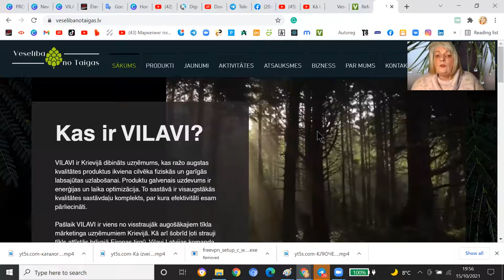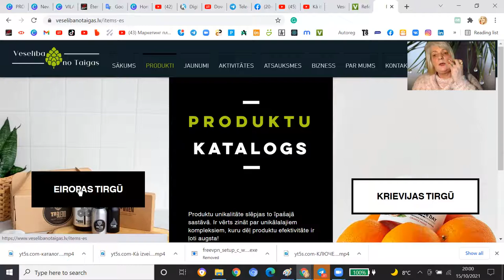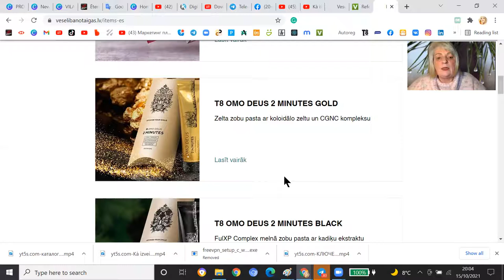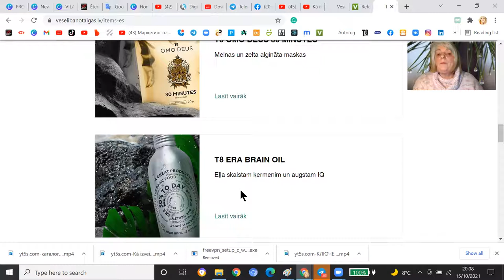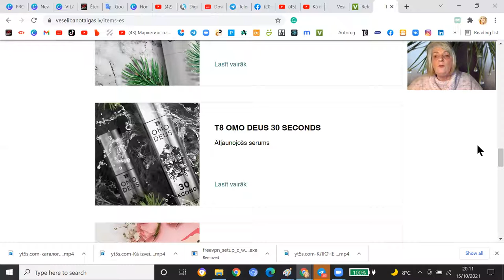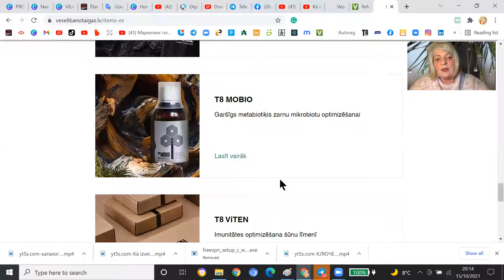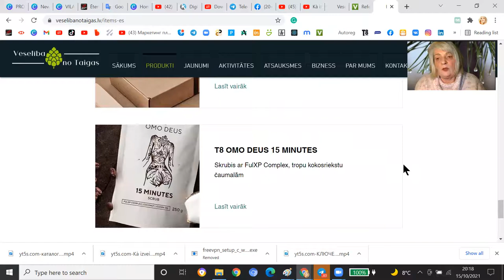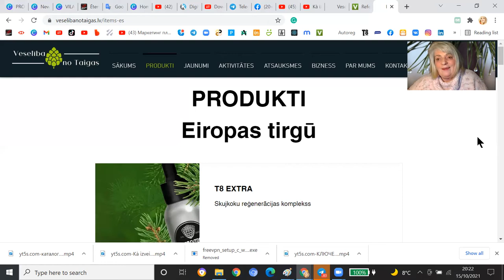Dabas produkti no Taigas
2021. gads ir interneta intelektuālā laikmeta sākums, kad
Mājas biznesa vadīšana brīvajā laikā līdztekus parastajam darbam kļūst arvien pievilcīgāka cilvēkiem, kuriem nepieciešams nopelnīt papildu naudu.
Daudzlīmeņu mārketings ir pakļauts lielam ugunsgrēkam. Tas attiecas uz produkta tiešu pārdošanu, lai nopelnītu komisiju, kā arī par papildu naudas nopelnīšanu no jaunu dalībnieku pieņemšanas darbā. Šāda veida “darbs” ir franšīzes iespējas.
MLM var būt nepieciešama starta maksa, ienākumi var būt balstīti uz komisijas maksu, vai arī jūs stingri nestrādājat no mājām tādā nozīmē, ka jūs visu laiku nesēdēsit uz dīvāna savos PJ. nepieciešams, lai rīkotu ballītes vai piegādātu, piemēram, katalogus. Visas šīs pozīcijas piedāvā elastīgu darba laiku un dienas. Jūs arī saņemat pilnu apmācību.

VILAVI# dabas produjti# veseliba#poliprenoli# mitohondrala veseliba
# keto# MLM# darbs no majas# darbs attalinati#